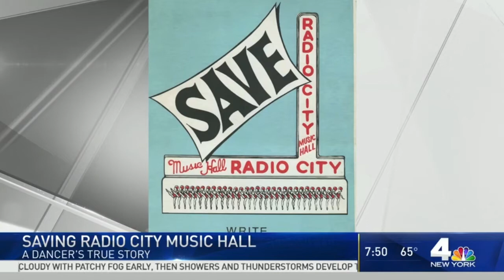Author Rosemary Novellino-Mearns interview on WNBC regarding her book "Saving Radio City Music Hall"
At last, the true story of how Radio City Music Hall, the Art Deco masterpiece and one of New York City’s iconic cultural landmarks, was saved from demolition. Nearly 40 years later, Rosemary Novellino-Mearns, dance captain of the legendary Radio City Music Hall Ballet Company during the 1970s, tells the amazing story of how she motivated a small group of dedicated colleagues and friends to join forces, challenge the Rockefeller establishment and, against all odds, save the “Showplace of the Nation.”